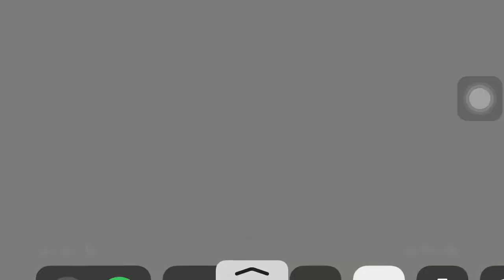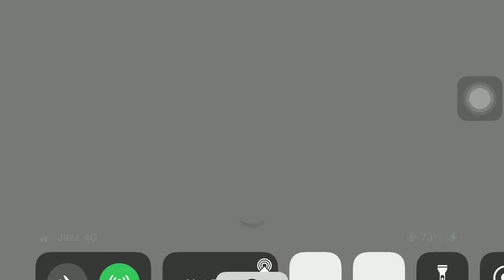Friendly 1V1 With FB Friend🤧 And This Happen | TS Einstien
30fps 😊